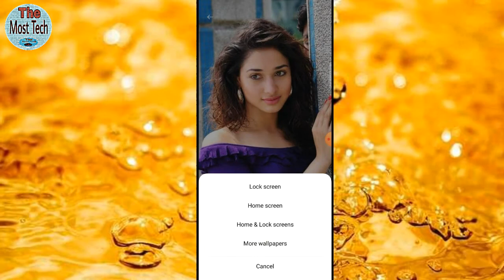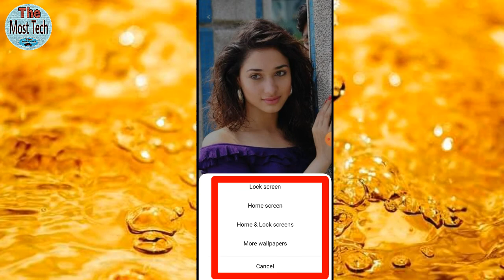Realme 8i mobile me home screen par photo kaise lagaye ||How to put imagae on Home screen realme 8i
Hello Dosto

realme 8i me full photo kaise lagaye
realme 8i me Home screen par apna photo kaise lagaye
realme 8j me full photo home screen par
Home screen par full photo kaise lagaye
realme me home Screen par photo kaise lagaye
realme phone me full photo kaise lagaye
realme mobile me home screen par full photo kaise lagaye
realme 8i mobile me home screen par photo kaise lagaye
how to set full photo on home screen in realme 8i
how to set full photo in real me

Dosto aaj ki is video me maine aap logo ko bataya hoon ki realme 8i mobile me home screen par full photo kaise laga sakte hai